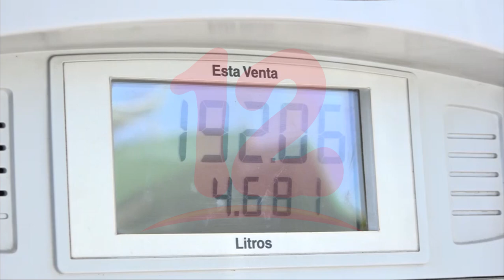Costo de carrera en taxis podrían disminuir con la implementación de taxímetros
Reynaldo Bermúdez de Unicootaxma, dijo que para poder regular
los altos costos de la carrera en el sector taxi hacia el usuario, se tiene que
implementar taxímetros.